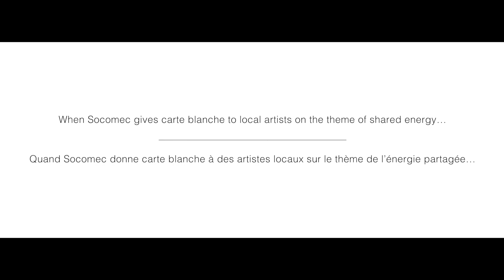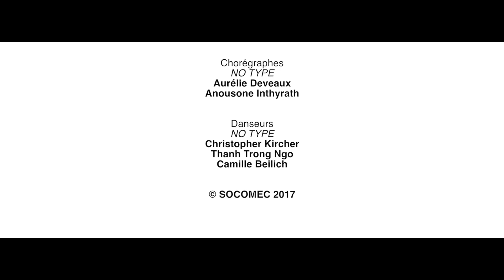Carte blanche to NO TYPE and OMNS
Quand Socomec donne carte blanche à des artistes locaux sur le thème de l'énergie partagée... | When Socomec gives carte blanche to local artists on the theme of shared energy...

Music & video by OMNS | Choreography by NO TYPE